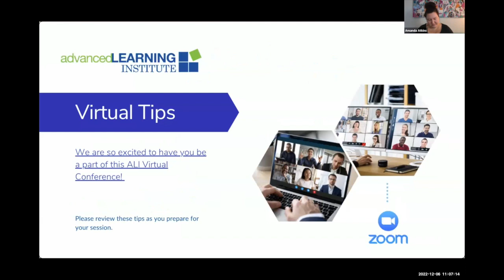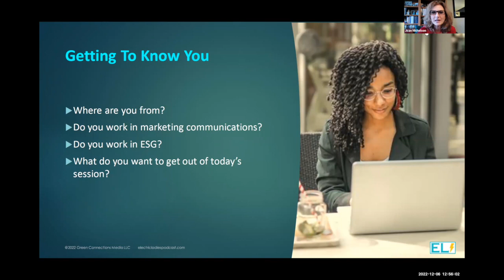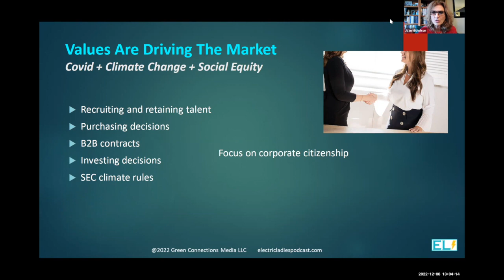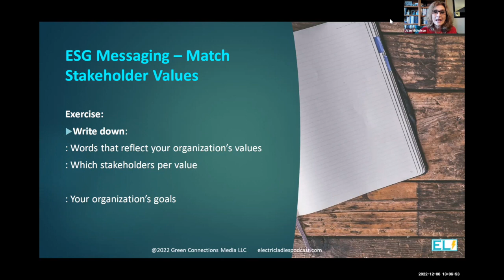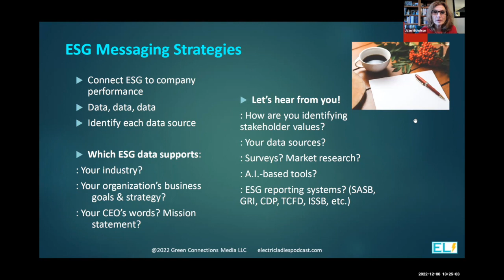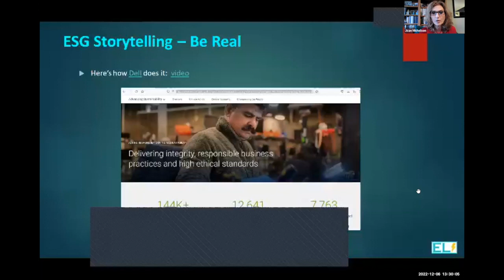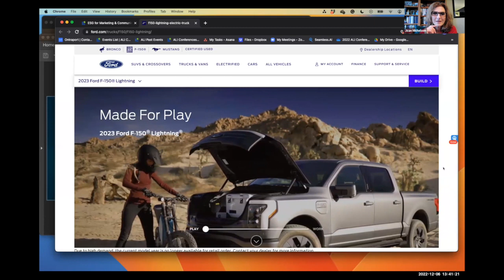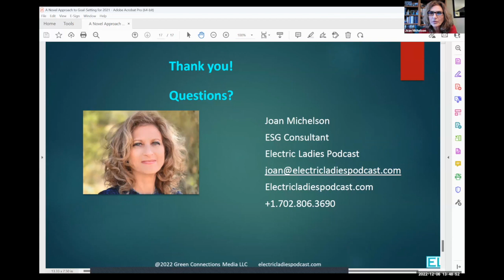ESG For Marketing & Communications, Joan Michelson from Electric Ladies Podcast December 2022